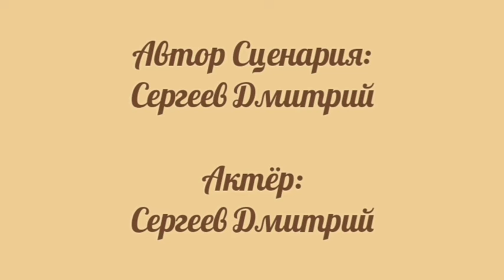Новые Приключения Мистера Васи 33 серия Театральное Шоу (Бонус + Клип)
серия совсем новая! вышла 7 июля 2022 г.